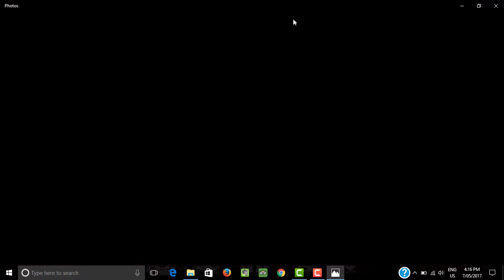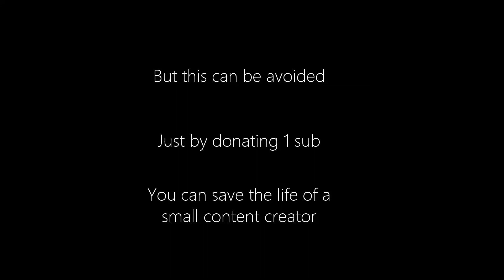Small Channel PSA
A most pressing matter indeed...

Did you like the guitar?